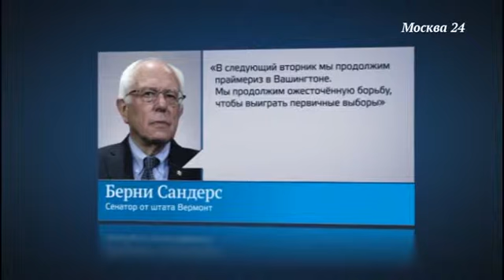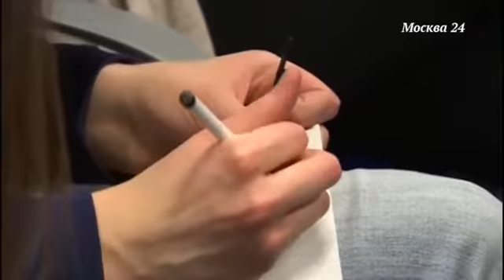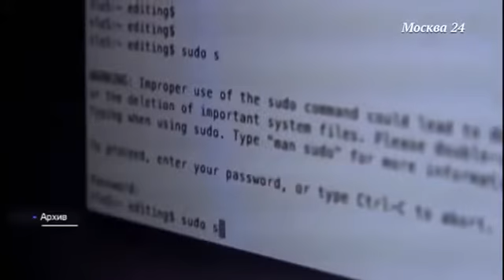Предвыборная гонка в США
Хиллари Клинтон по итогам первичных выборов существенно опережает своего единственного соперника Берни Сандерса